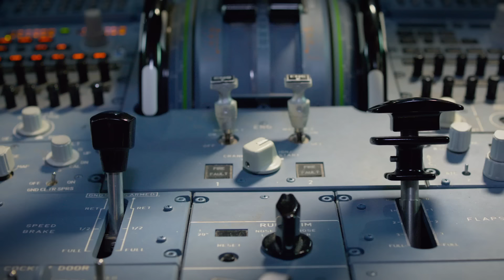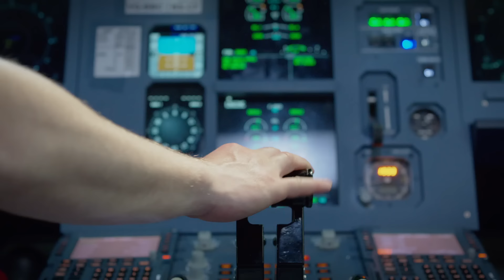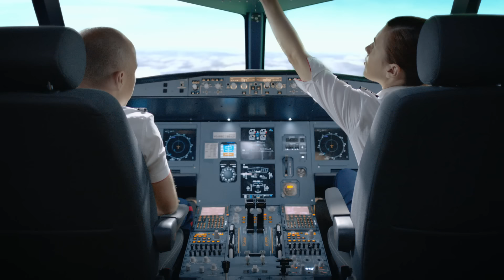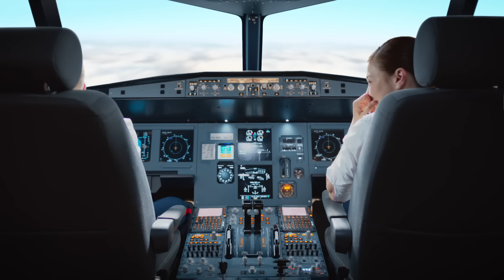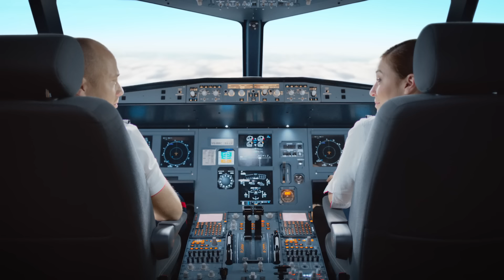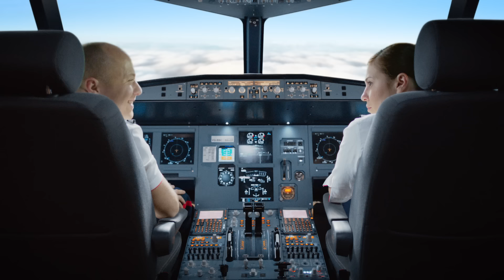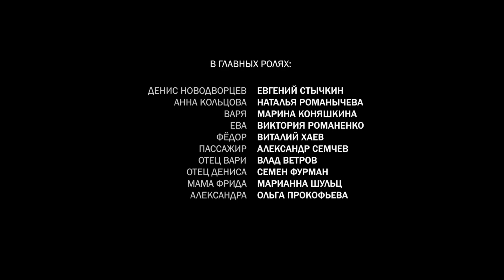СЛОЖНЫЙ ВЫБОР И ЛЮБОВНЫЙ ТРЕУГОЛЬНИК.ЕМУ ПРЕДСТОИТ РАЗОБРАТЬСЯ В СВОИХ ЧУВСТВАХ.ПИТЕР-МОСКВА.2СЕРИЯ.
Денис, пилот корабля на рейсах Москва - Санкт-Петербург, без памяти влюбляется в Варю. Она кажется ему единственной и неповторимой, но неожиданно в Питере он встречает Еву, которая ни в чем не уступает его возлюбленной из Москвы. Второй пилот Анна пытается помочь разобраться коллеге в его нелегком положении.